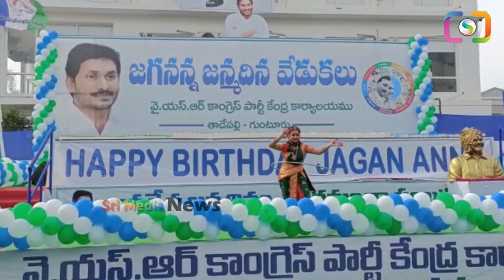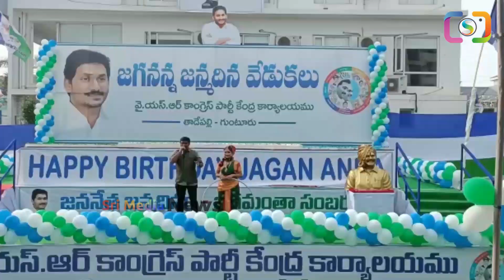ఇదిరా జగనన్న రేంజ్ అంటే 🔥🔥 ysjagan Birthday Celebrations ysrcp chandrababu pawankalyan | SMN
WATCH : ఇదిరా జగనన్న రేంజ్ అంటే 🔥🔥 ysjagan Birthday Celebrations ysrcp chandrababu pawankalyan | SMN